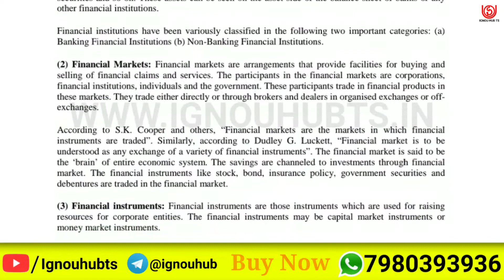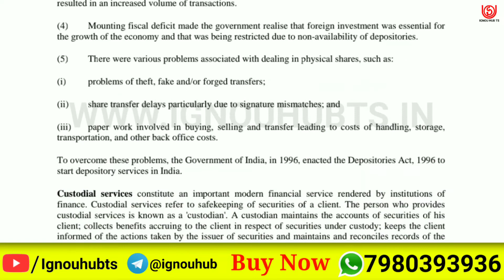MECE-004 Solved Assignment 2022, MECE 4 Solved Assignment 2021-22 in English, MECE 4 Assignment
You find MECE 4 Solved Assignment 2021-22, MECE 4 Solved Assignment and you can download PDF it very easily, then follow the given steps to download, IGNOU solved assignment.